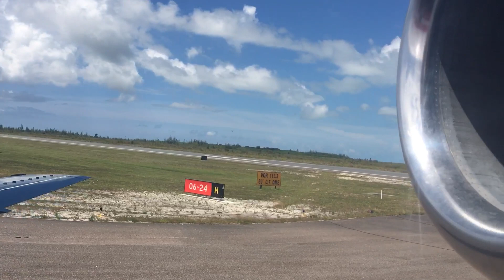Western Air Embraer 145LR C6-REX landing MYGF Freeport